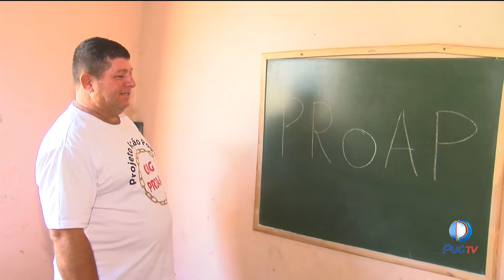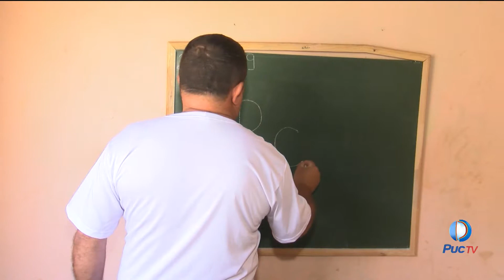Conheça a ONG “Projeto Ação Popular”